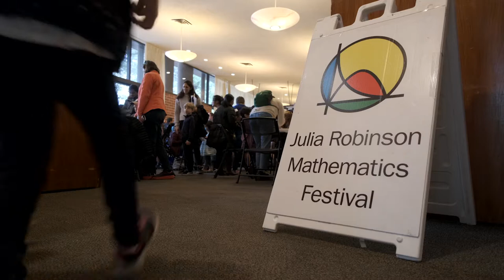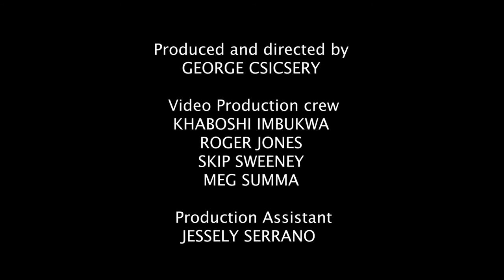What is a Math Festival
This video was produced by George Csicsery from Zala Films in 2019-20 when Hector Rosario was the Director of Outreach and Festivals for the Julia Robinson Mathematics Festival.